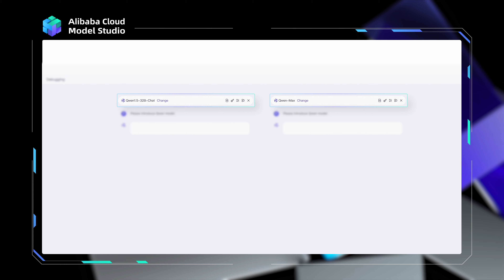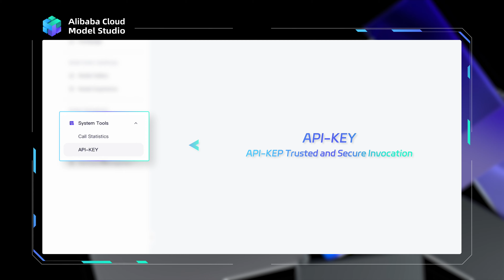Experience the power of AI with AlibabaCloud ModelStudio!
Discover a platform offering one-stop LLM appication development. Streamline AI with Qwen models—your innovation starts here.